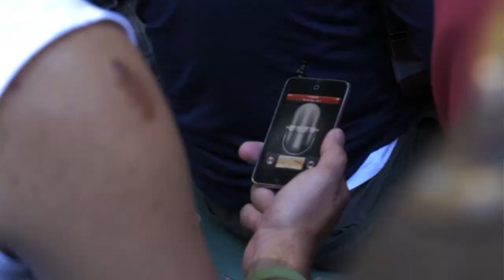California Brazil Camp || 2013 || Portuguese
California Brazil Camp teachers and directors speak about their first impressions and Camp as a whole!

Featuring Camp Directors:
Dennis Broughton + Rich Rice

Teachers:
Ivan Lins
Alessandro Penezzi
Carlinhos Pandeiro de Ouro
Moyseis Marques
Ailton Nunes
Arismar Espirito Santo
Alexandre Ribeiro

Videography + Editing | Golbon Eghtedari
Portuguese Translation | Ana Laidley

||2013||